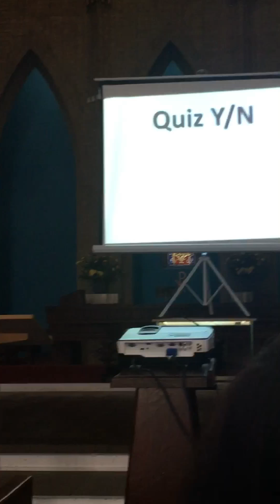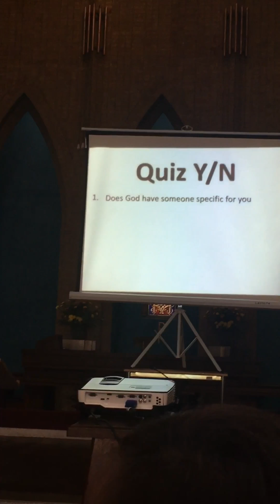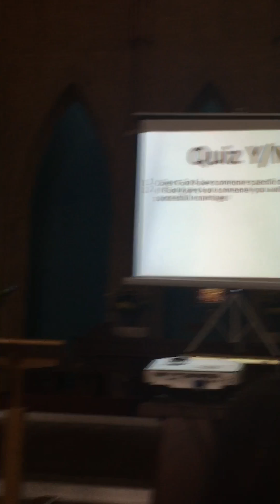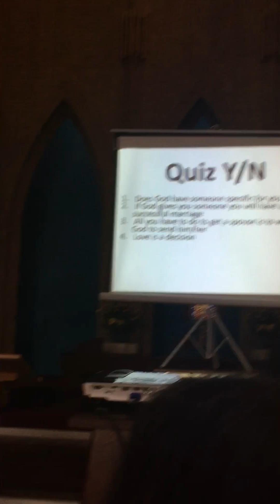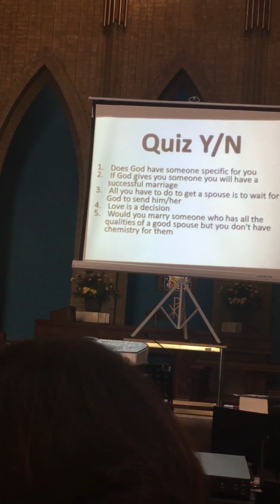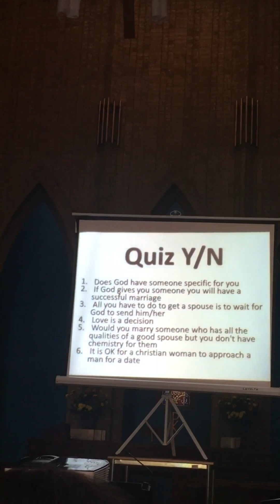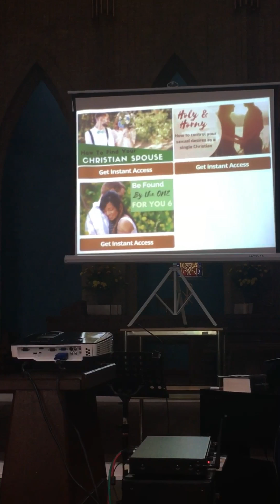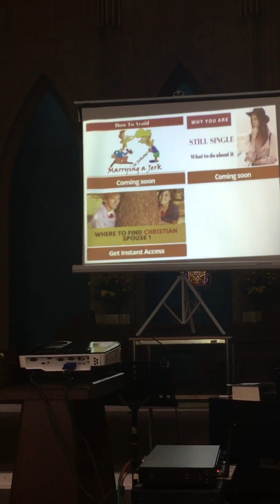Q&A Relationships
Q&A Relationships- Elder Hilton Samuel. Presentation at Dagenham SDA Church 8/9/18